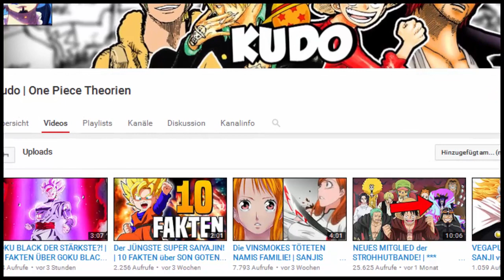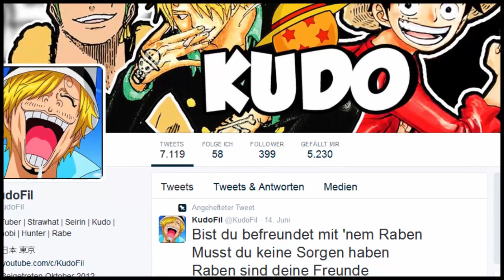SSJ Blue Vegetto vs Zamasu (Dragonball Super)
«ONE PIECE BURNING BLOOD
«ONE PIECE MANGA BAND 1

|Social Networks|

Gerne könnt ihr mich mit einem Kommentar oder einer positiven Bewertung unterstützen!